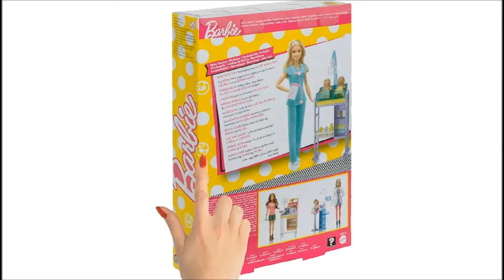Barbie Çocuk Doktoru Seti Açılımı Oyuncak Bebek Videoları